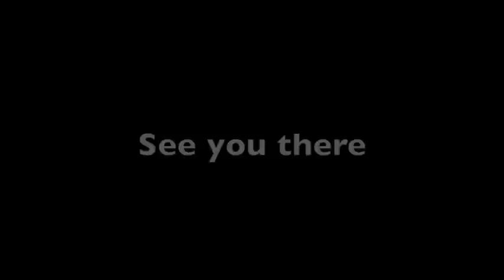Dr. Mantis and the Department of Homeland Obscurity Promo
Our promotional video for our performance at the SRCS Battle of the Bands. The battle will take place on February 9th at 7:00PM at the Marin Rod and Gun Club. Judges will include James Hetfield of Metallica. Check out our Facebook page and the SRCS Battle of the Bands page at these links:

Note: this video features clips from our cover of Natural Science by Rush. We do not take credit for any part of the song itself.